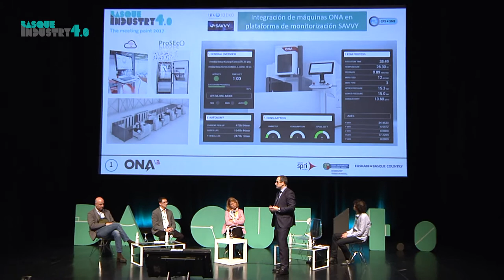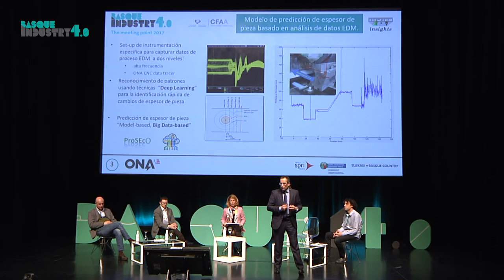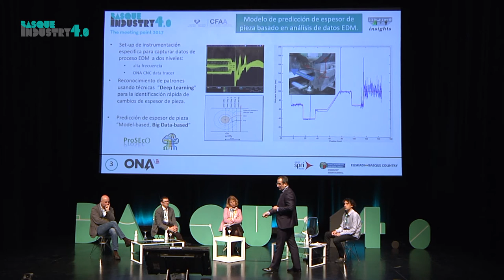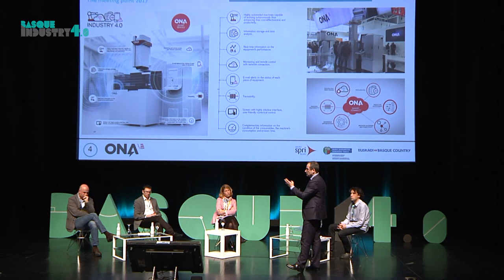Aplicaciones Sectoriales Industria 4.0: Maquina Herramienta - Ona Electroerosión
Jose Maria Ramos, Director de Tecnología e Innovación de Ona Electroerosión, habla sobre la aplicación de la Industria 4.0 en esta empresa